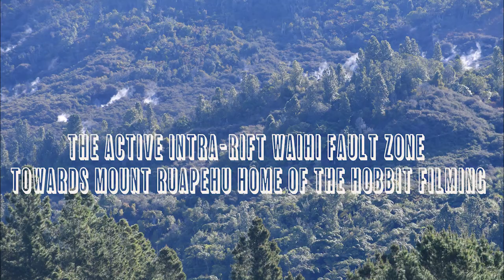Hipaua Steaming Cliffs, Pukawa, New Zealand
Hipaua Steaming Cliffs  and drive to Pukawa to Lake Taupō New Zealand